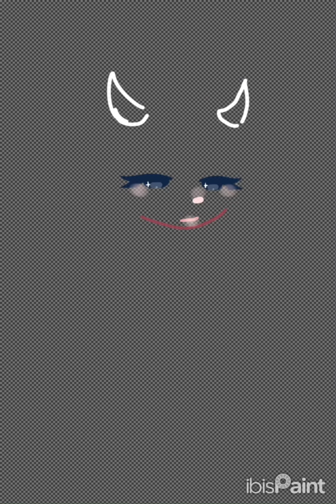i dont know:3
Idied